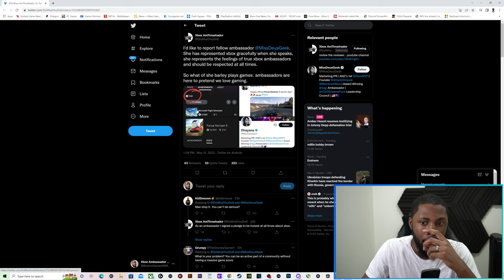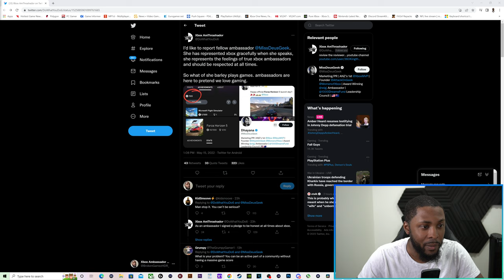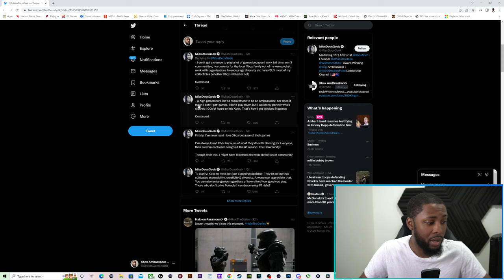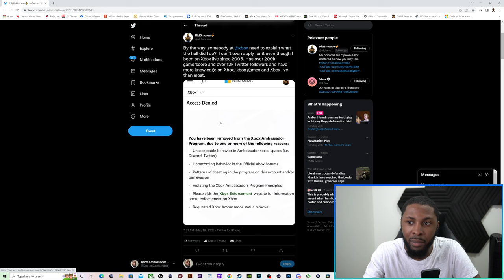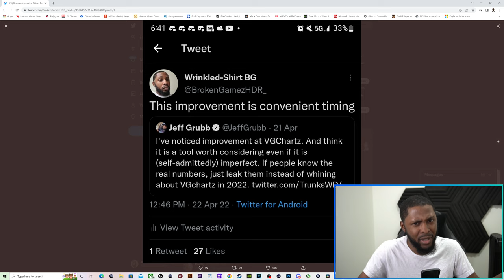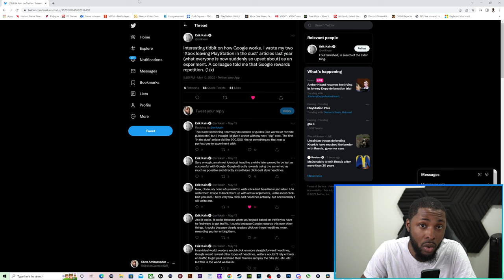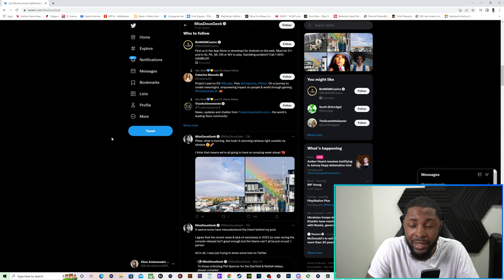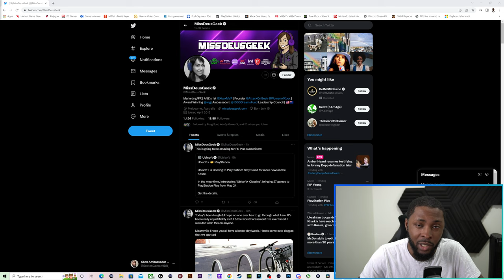Xbox Ambassador Gets EXPOSED For Not Gaming & Plays Victim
Podcast Members